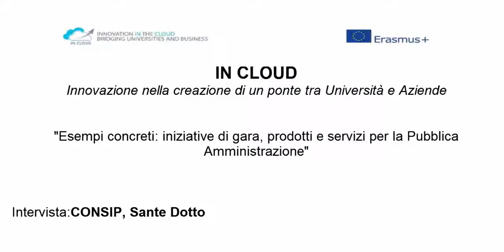Sante Dotto, Project manager for Public Administration at CONSIP (Italy)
In this video interview, Sante Dotto, Project Manager for Public Administration in Consip, provides specific and concrete examples related to invitation to tenders, managed by Consip together with public administrations and the Agency for Digital Italy (AgID), between the end of 2015 and the beginning of 2016. The interviewee describes also products and services for Public Administrations. In particular, for example, the first tender notice is related to the management of infrastructure services (IaaS). The second is about security services. The interoperability of information systems of public administrations, open data and big data are the topics covered by the third tender notice. When talking about portals (front office) there is another set of products and services connected to online services supplied by public administrations. Regarding applications in cloud computing mode (SaaS), tenders allow to acquire services and platforms.